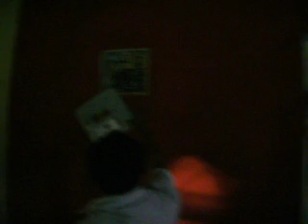HOMBRE EVITA QUE SE QUEME SU CASA EN RIO SAN JUAN 1